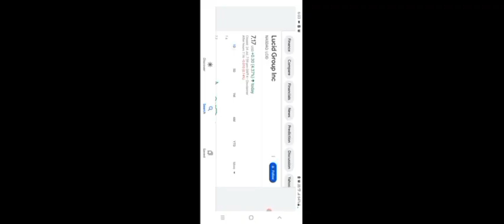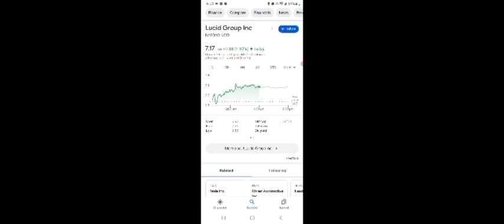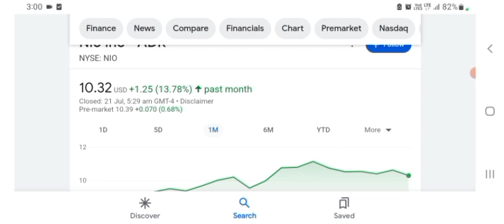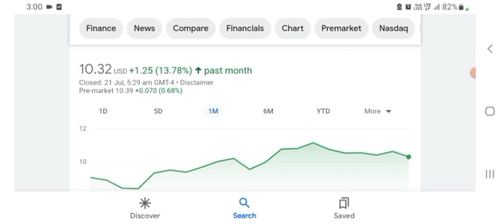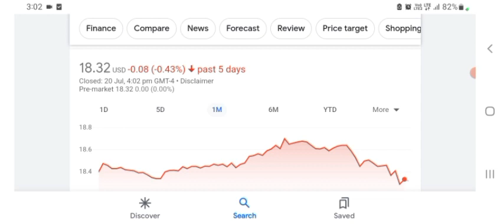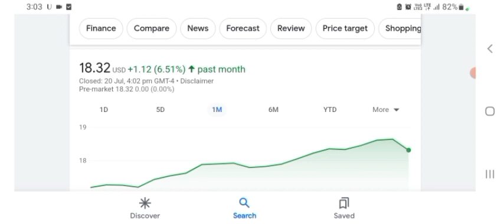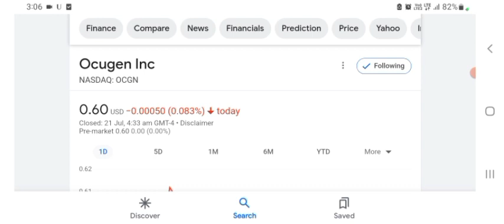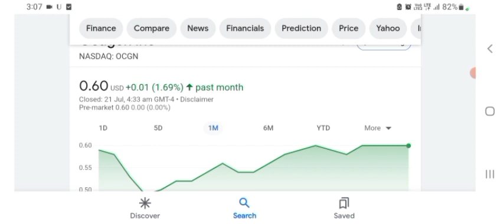LCID Stock - Lucid Group Inc Stock Breaking News Today | Lucid Motors Stock Price Prediction